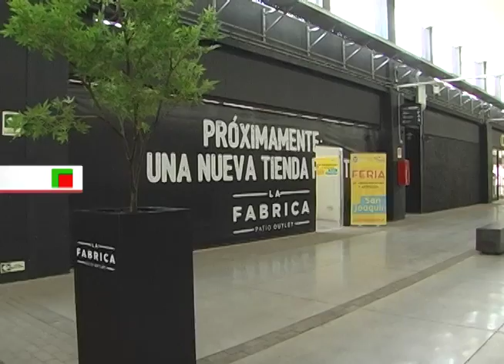Feria de Emprendedores y Artesanos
Un grupo de vecinos artesanos y emprendedores fueron partícipes de la Feria organizada por la Municipalidad de San Joaquín, evento que duró desde el 30 de septiembre hasta el 2 de octubre.